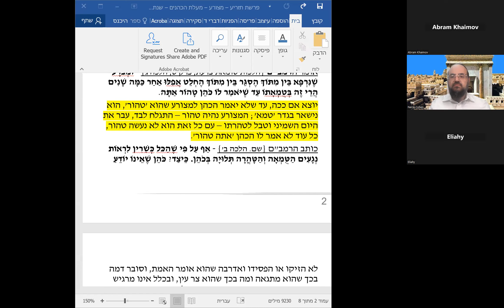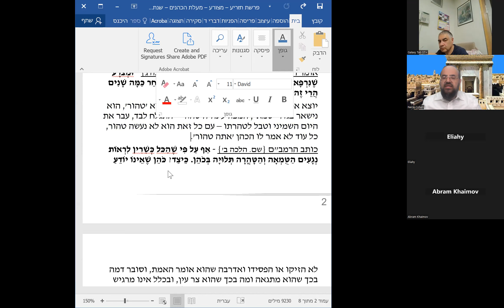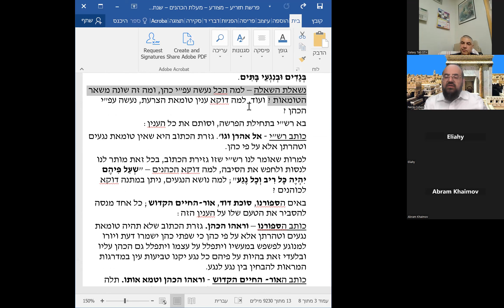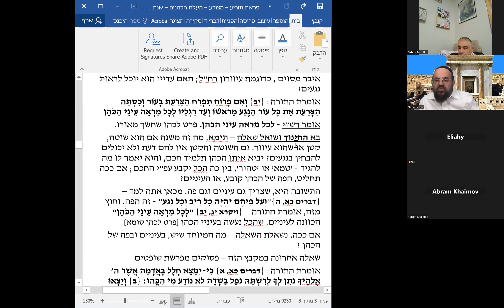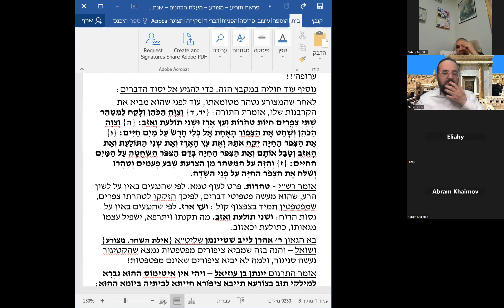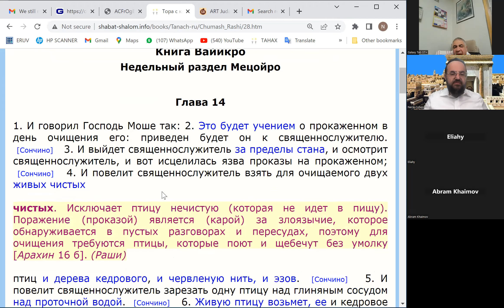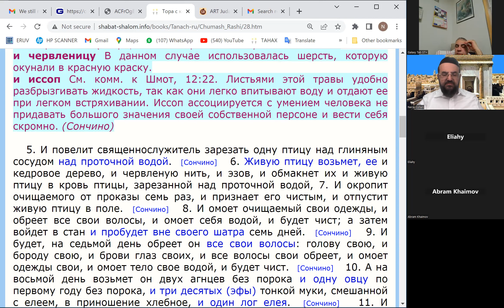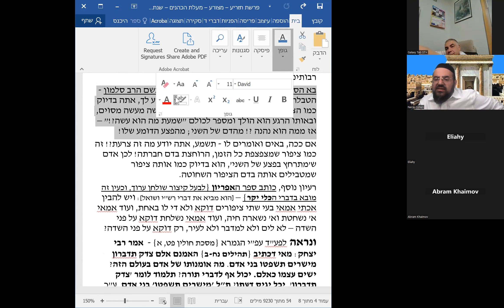Parshat Tazriah- Metzorah 5773 Part 2